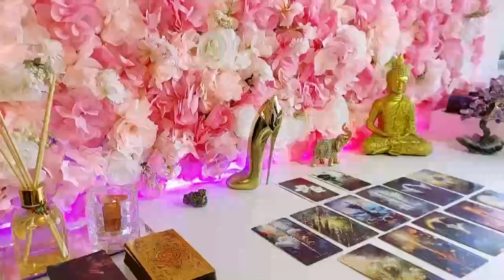GEMINI🔮💋An Unexpected invitation to Meet for a face to face; U are about to be very happy..